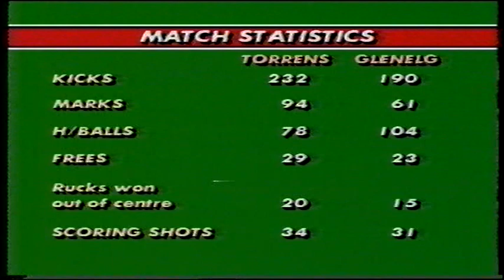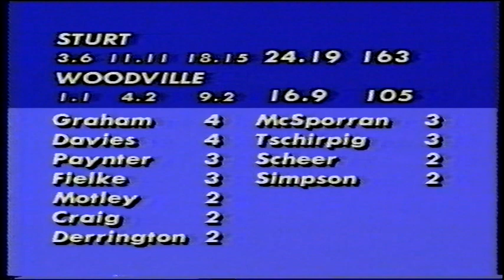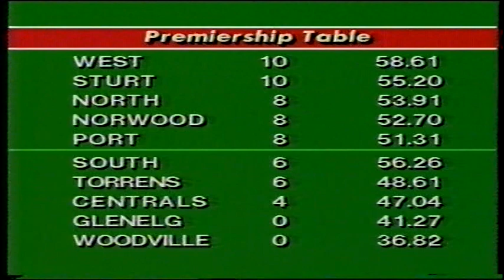1983 Round 6 Torrens 23.11 149 d Glenelg 15.16 106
Contains the entire Channel 7 "Big Replay" coverage of this match, which was played at Football Park. Includes interviews with Peter Carey and Daryl Schimmelbusch.